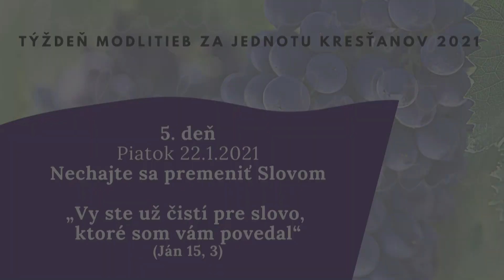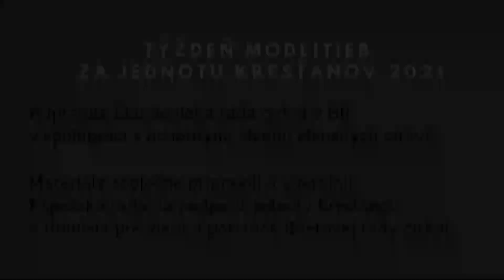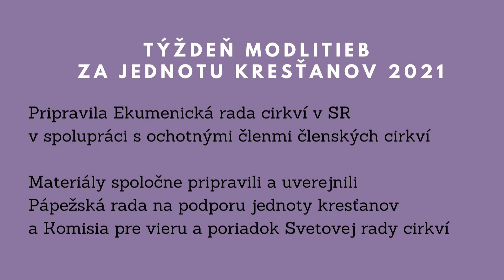Týždeň modlitieb za jednotu kresťanov 22.1.2021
Nechajte sa premeniť Slovom
„Vy ste už čistí pre slovo, ktoré som vám povedal“
(Ján 15, 3)